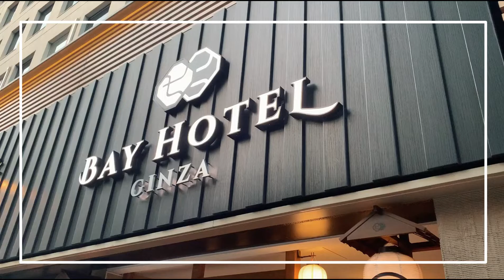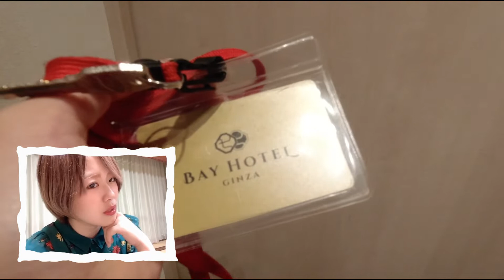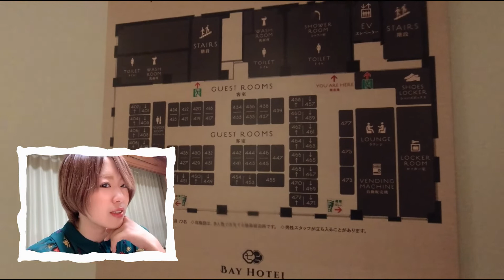足湯のあるカプセルホテル♡東京銀座BAYHOTEL女性専用フロアレビュー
旅行中って歩き回るから温泉や足湯、大浴場があると癒されますよね……。
仕事もはかどったし引きこもりたくなるカプセルホテルでした♡

▼もろもろの活動報告とゆるいブログ